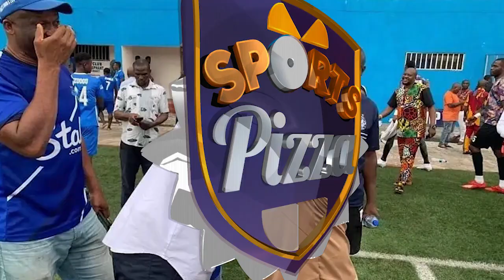Arsenal only needs a Goal scorer like Haaland to win the League this season